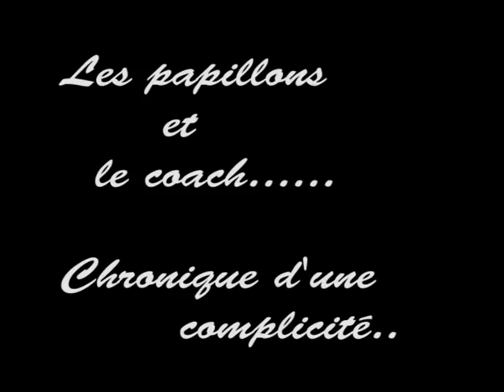Les papillons et le coach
Histoire d'une complicité.